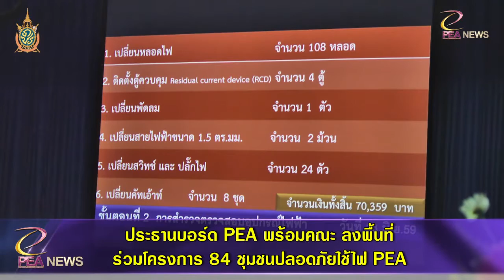PEA NEWS 27 - 1 July 16_PEA เดินหน้า โครงการ 84 ชุมชนปลอดภัย จ.กาญจนบุรี